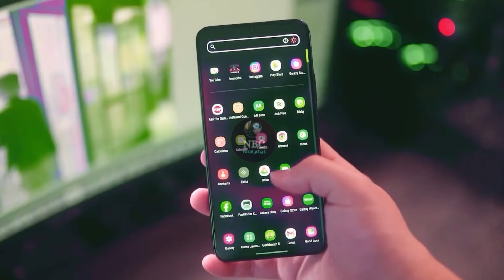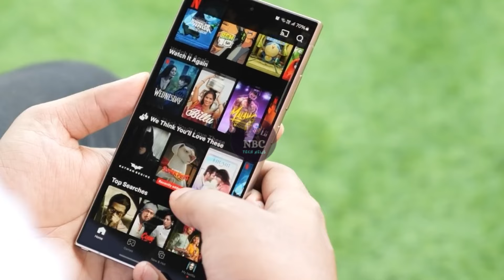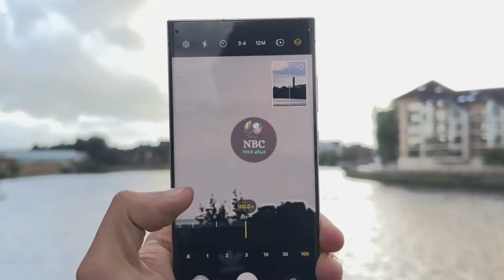Unveiling the Samsung Galaxy S25 Ultra: A Game Changer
Get ready to be amazed by the Samsung Galaxy S25 Ultra! In this video, we dive deep into everything that makes the Samsung Galaxy S25 Ultra a true game changer in the world of smartphones. From its cutting-edge features and sleek design to its powerful performance and innovative technology, we cover it all. Whether you’re a tech enthusiast or just curious about the latest in smartphone technology, this review has something for you. Join us as we explore the standout aspects of the Samsung Galaxy S25 Ultra, compare it with its predecessors, and help you decide if it’s the right upgrade for you. Don't miss out on this comprehensive review that answers all your questions and more.